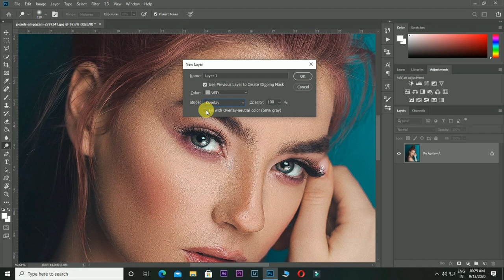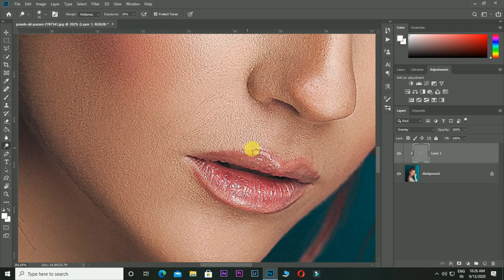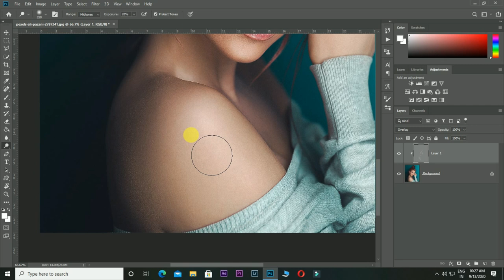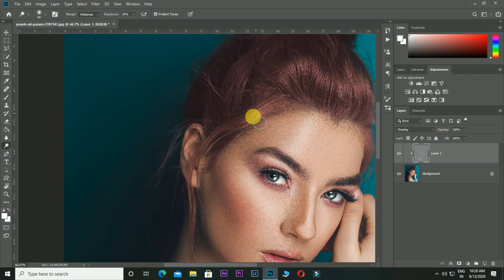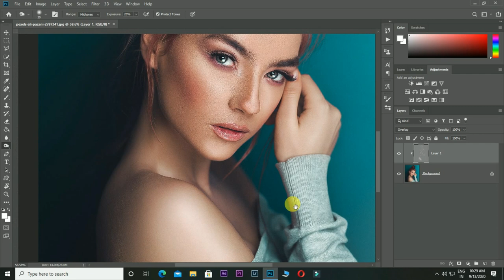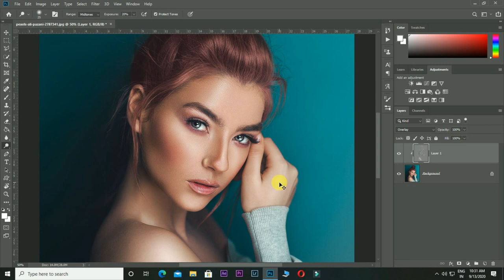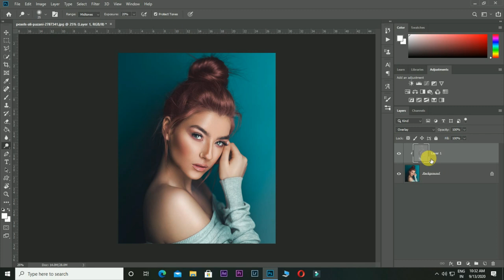How To Dodge & Burn in Photoshop | PHOTOSHOP CC | 2019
Learn How to Perform  Dodging and Burning in Photoshop! Explore the industry-standard technique used in beauty, fashion, and commercial retouching. We will use extensive dodge and burn to get the most realistic skin texture and soft, flawless skin at the same time. If you have the time, this technique is better than frequency separation, as it creates high-quality results.